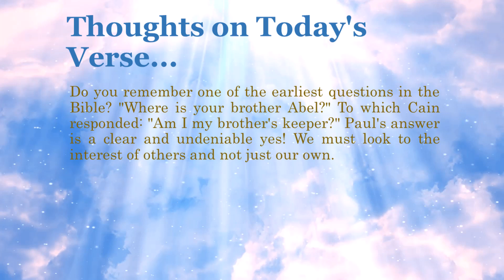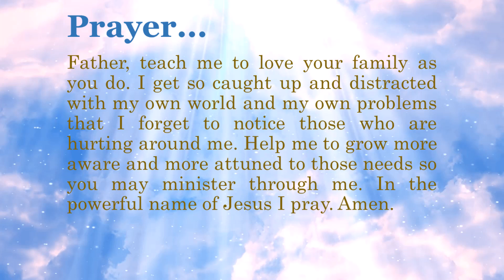Bible Verse of the Day - September 21, 2022